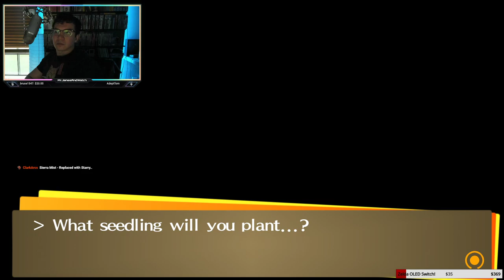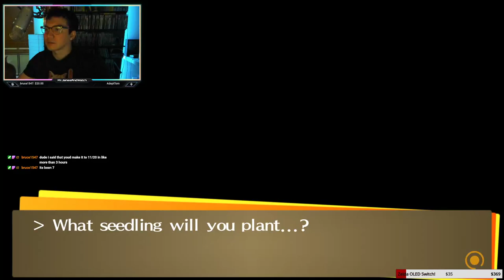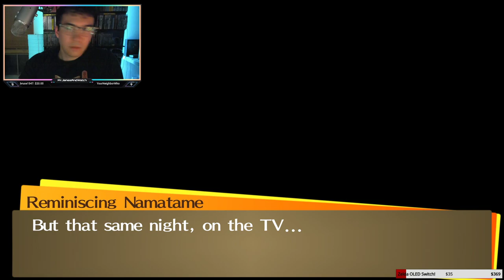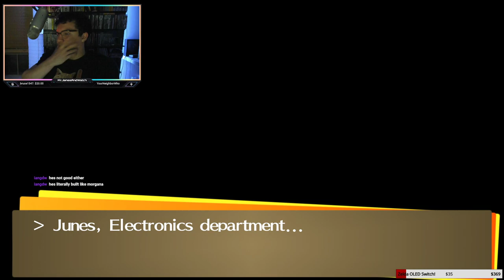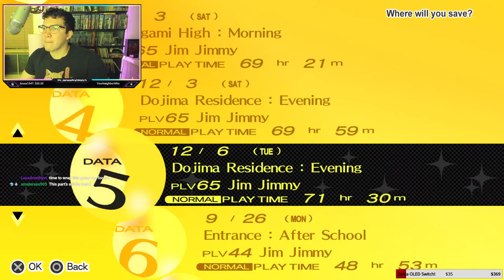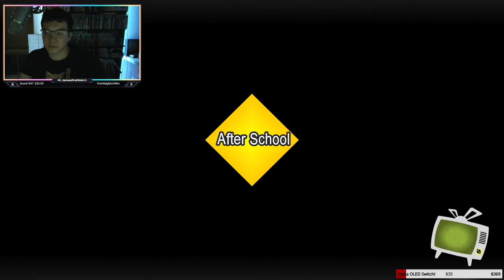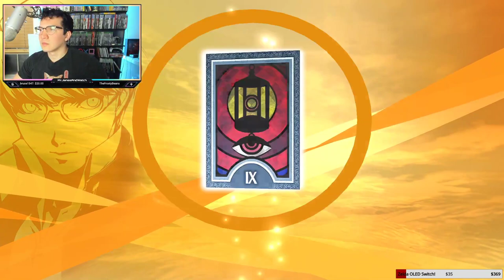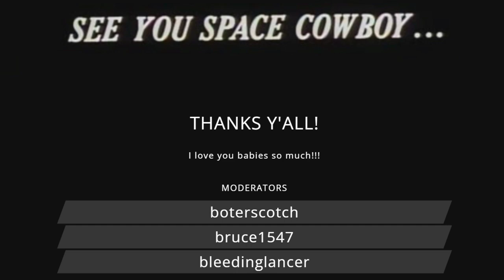P4G PART 20.1 - FULLER DAY OF PERSONA 4 GOLDEN (VOD)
I'm a trophy hunter that streams all of my plat hunts on Twitch.TV. Hope to see y'all there if you enjoy this content.